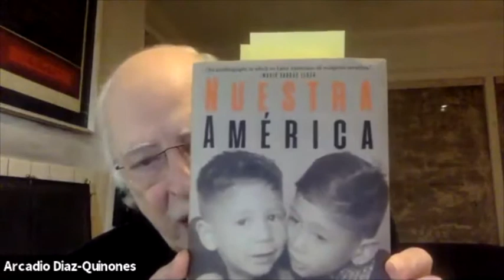A conversation with Claudio Lomnitz, author of "Nuestra América"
American Writers Museum presents a discussion with anthropologist Claudio Lomnitz about his new memoir "Nuestra América: My Family in the Vertigo of Translation." This conversation took place March 9, 2021 and was recorded live. This program is also part of the Jeanne M. and John W. Rowe Program Series, presented in conjunction with special exhibit "My America: Immigrant and Refugee Writers Today."